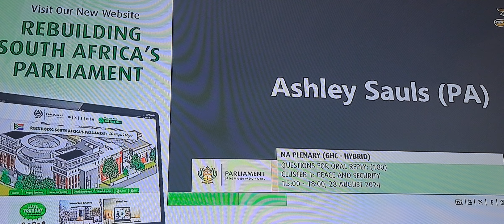Are foreign in control & police are scared? Is our country safe?